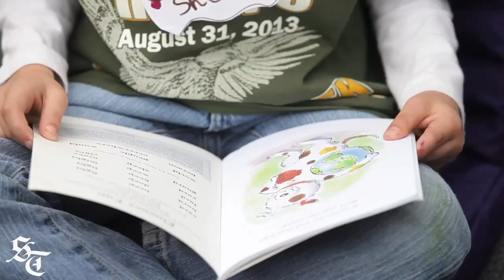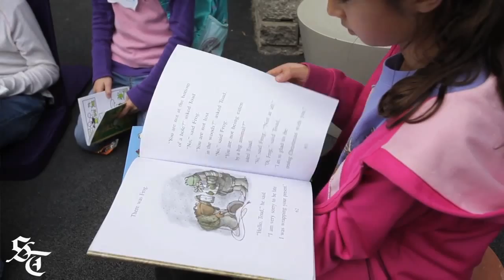Sheepdog helps kids read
Ben, an Old English Sheepdog, has been helping kids read at the Wood County Library. For ages 5 and up, kids are able to read aloud to Ben, who is a registered therapy dog, during a weekly program.